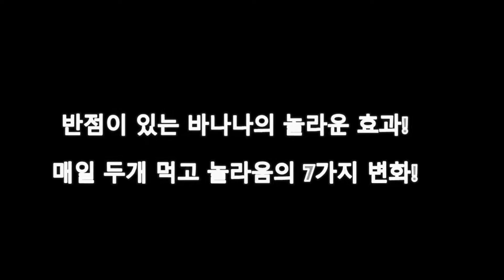놀라움 반점이 있는 바나나의 놀라운 효과! 매일 두개 먹고 놀라움의 7가지 변화!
Aikichi Channel

근기도 좋고
영양가도 높은 과일로 알려진 바나나이지만,
익는 것이 몸에 좋은 것을 알고 계셨어요?
검은 반점이 많은 상태의 바나나에서는
단맛만 아니라
절대적 건강 효과를 얻을 수 있을 거예요.

달콤하고 맛있을 뿐만 아니라, 멋진 효과가 있는 데는 놀라움입니다.

인용 전

관련 동영상